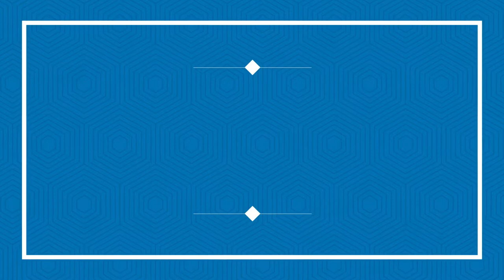How to speak english | English Tips & Tricks | learn english | pravin chamlikar sir | Let's Talk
Read out loud. If you are learning the English language, reading aloud is one of the best ways to start. ...
Speak slowly. If you speak too fast, people might think that you are nervous. ...
Read every day. Read something in English every single day. ...
Develop your English Speaking skills with regular practise.